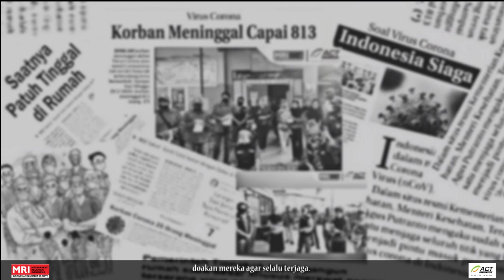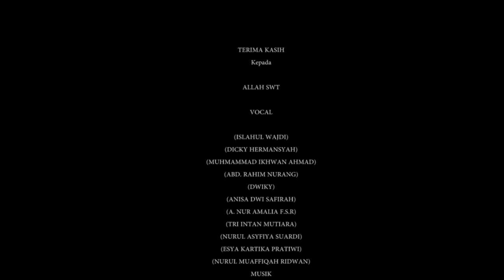SEMUA KAN BERLALU COVER (GENERASI MILLENIAL KOTA PAREPARE)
sebuah karya cover lagu dari generasi millenial kota Parepare, kerjasama Aksi Cepat Tanggap koord. Parapare, kami atas nama tim kerja beserta keluarga LK CHANNEL mengajak para warga netizen untuk tetap mengikuti protokol kesehatan dalam pencegahan COVID-19 dan aturan yang di keluarkan pemerintah.